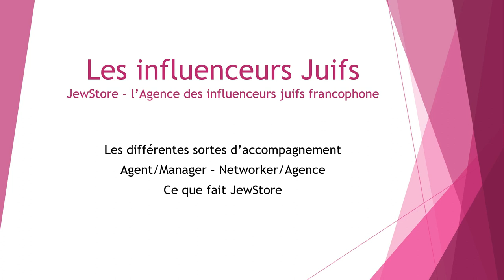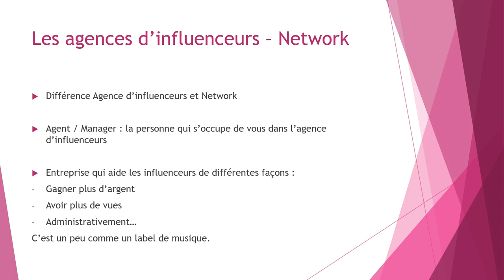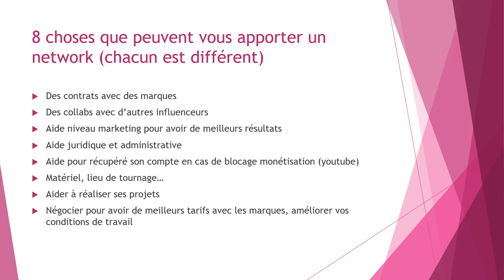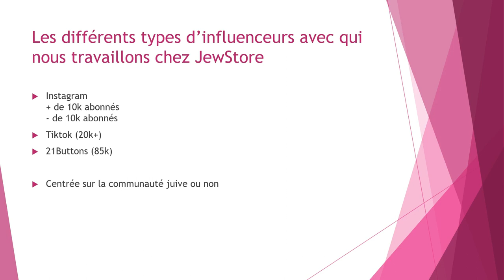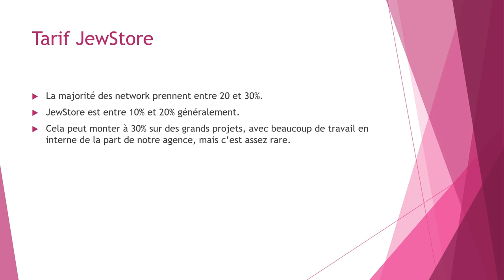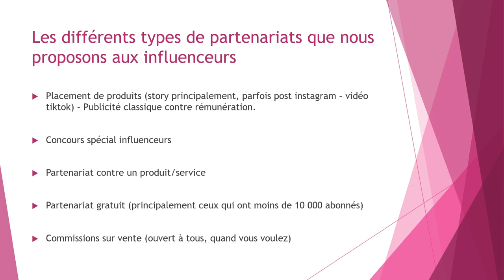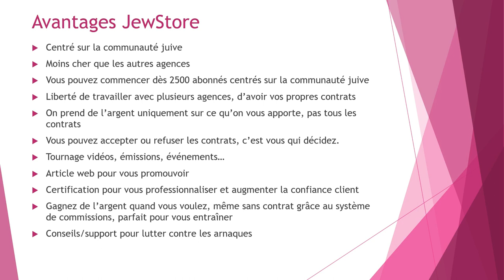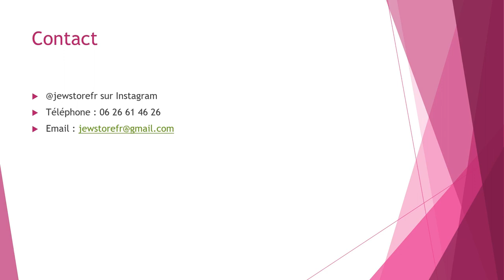Jewstore - l'Agence des influenceurs juifs francophones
Le fonctionnement de l'agence JewStore.
Les avantages d'un Network - d'une agence
Agent/Manager
- Partenariat rémunéré
- Placement de Produit
- Commissions sur vente